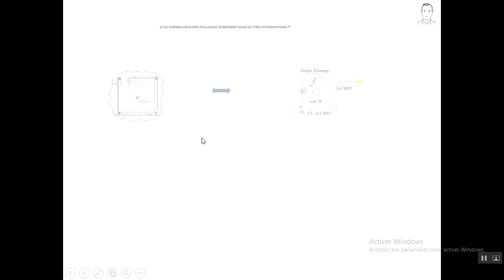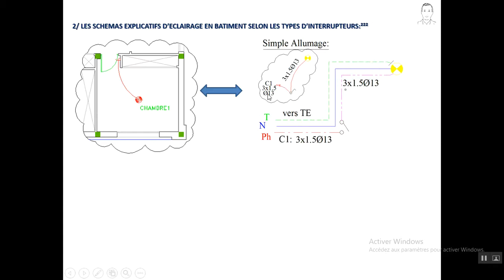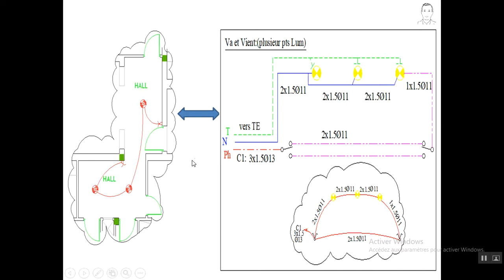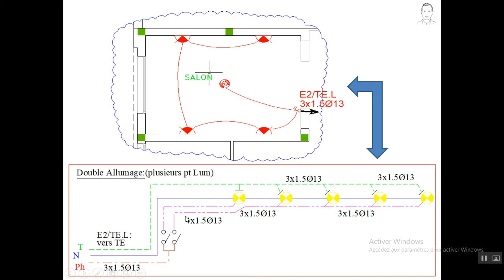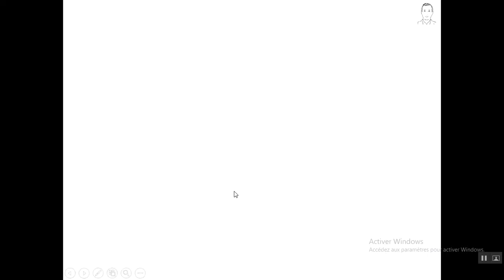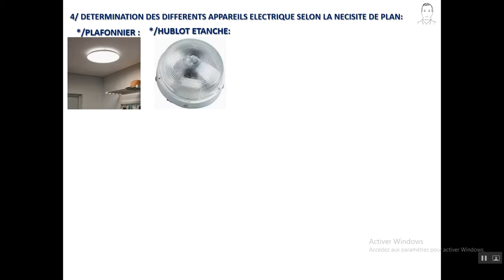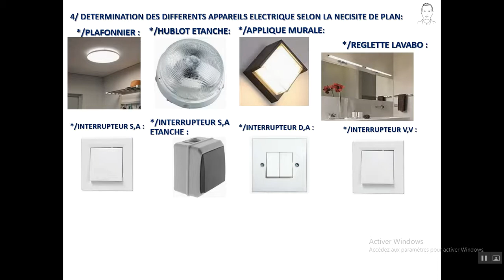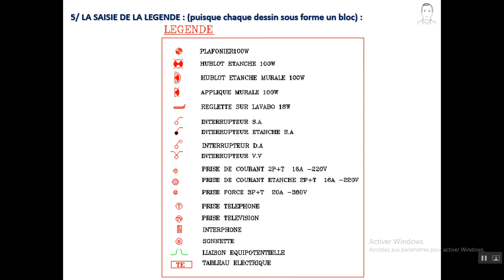كيفية إنجاز تصميم كهرباء فيلا مع دوائرها الكهربائية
لمعرفة كيفية إنجاز تصميم كهرباء فيلا مع دوائرها الكهربائية